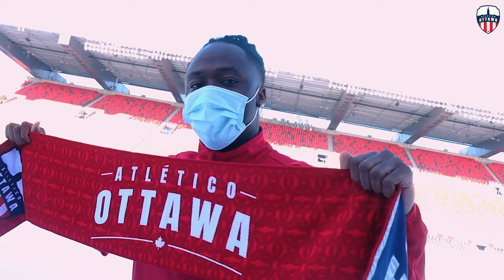Q&A With Ballou Tabla